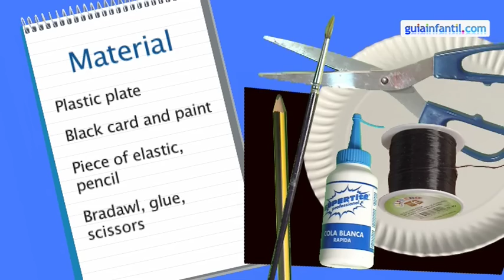Panda mask crafts. Ideas to fancy dress custome for kids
Video tutorials to create your own carnival Bear Panda mask. Handicrafts ideas simples and nice, masks and complements to kid fancy costumes in partys and carnival. Have a funny time with the kids making your costumes, you can develop the imagination and skills together

Guiainfantil is a digital magazine and a video channel with exclusive content for parents and children, both educational and entertainment. Pregnancy, Babies, Health, Education, Leisure, Food and Recipes.
We believe in the family and together we can raise happier children and parents.